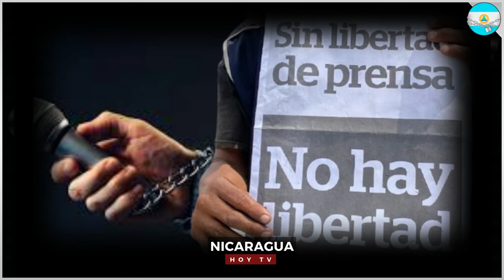Nicaragua 11 de abril 2024, Ultimas Noticias de Nicaragua 11 de abril 2024, DANIEL ORTEGA